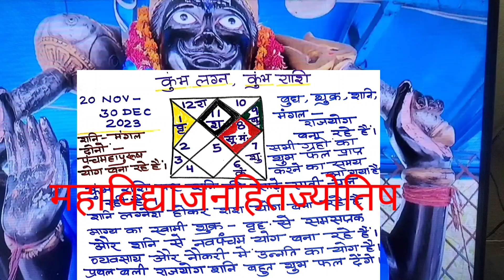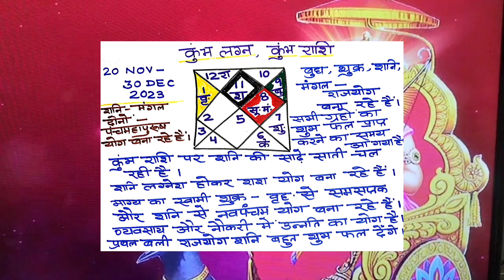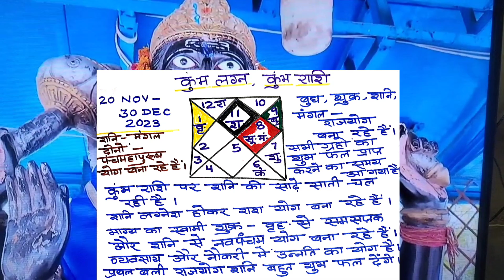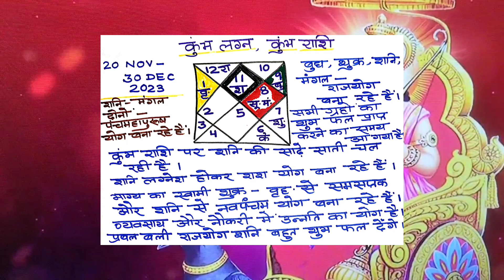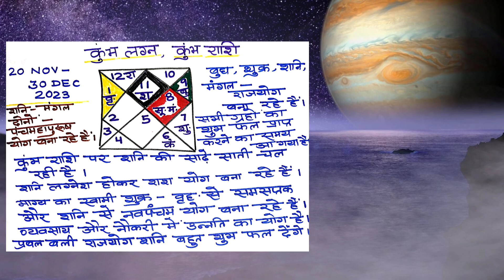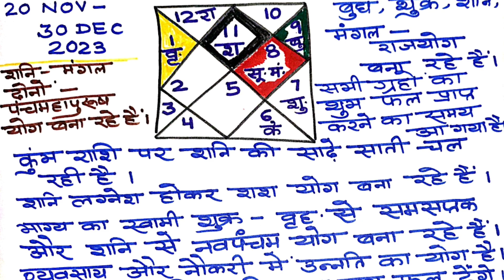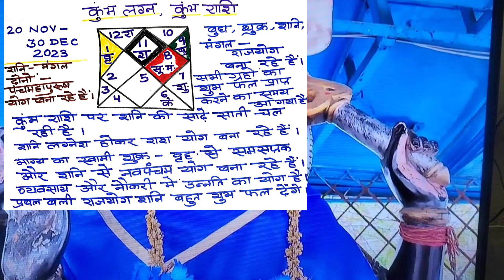कुम्भ राशि में गुरु शुक्र समसप्तक और शनि शुक्र नव पंचम योग दिसंबर से बनाएंगे प्रबलराजयोग#कुम्भराशिफल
कुम्भ राशि की सबसे बड़ी भविष्यवाणी।गुरु शुक्र समसप्तक और शनि शुक्र नव पंचम योग दिलाएंगे अप्रत्याशित सफलता।करोड़पति योग